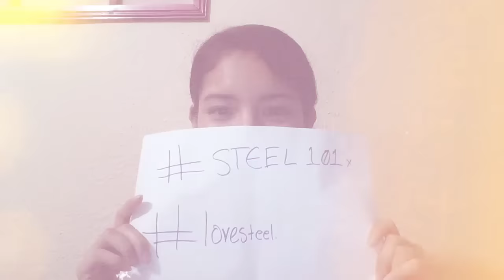Intro to Steel – Student Testimonials